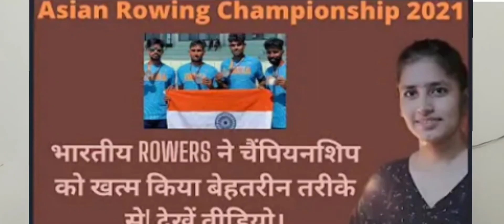2021, Asian rowing Championship Thailand 🏅🏅♠️♠️.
Jakar khan rower 🚣‍♂️🏅🏅
Asian Rowing Championships 2022, Thailand. Silver medal 🥈🏅🚣‍♂️♥️
M2X